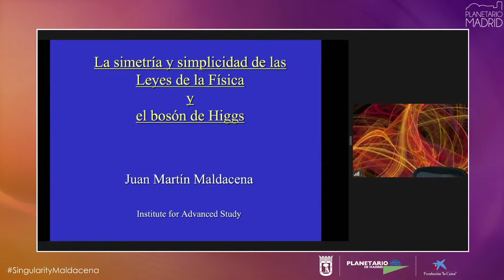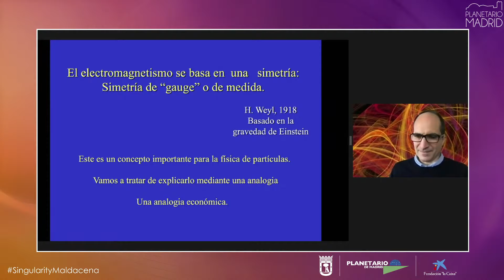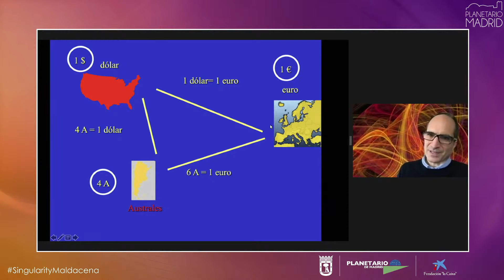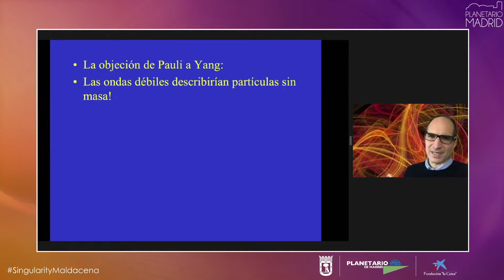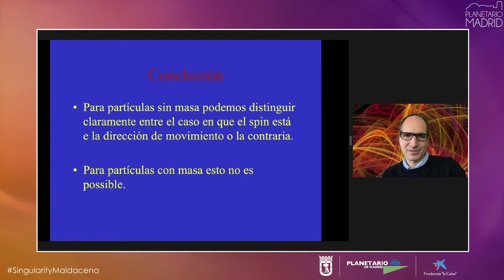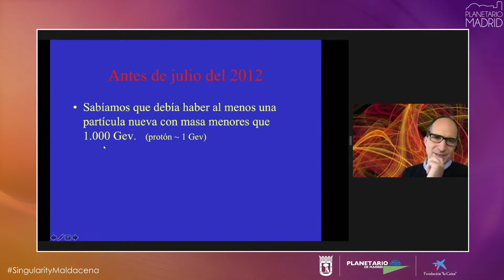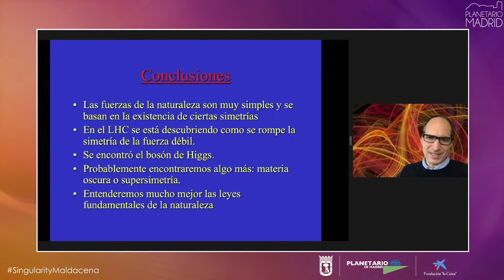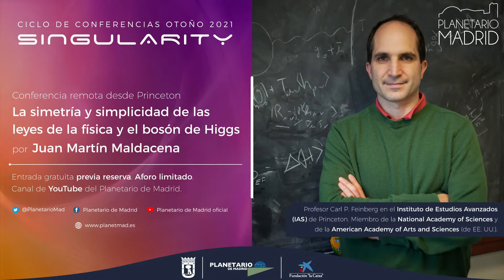Ciclo de conferencias SINGULARITY | Juan Martín Maldacena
LA SIMETRÍA Y SIMPLICIDAD DE LAS LEYES DE LA FÍSICA Y EL BOSÓN DE HIGGS

Hace unos años, el CERN (Organización Europea para la Investigación Nuclear) anunció el descubrimiento del bosón de Higgs, una partí¬cula fundamental para la física teórica moderna. ¿Por qué es tan importante el bosón de Higgs? Las leyes de la física se basan en ciertas simetrías que son necesarias para la consistencia matemática de la teorí¬a. Pero estas simetrías parecen estar en contradicción con ciertos aspectos de la naturaleza. Gracias al bosón de Higgs podemos tener las simetrías y explicar todos los aspectos de la materia.

Juan Martín Maldacena
"Carl P. Feinberg" professor at the Institute for Advanced Study, Princeton, EEUU
Nació el 10 de septiembre de 1968 en Buenos Aires. Licenciado en Física del Instituto Balseiro. Doctor en Física. (Universidad de Princeton, 1996). Profesor del Instituto de Estudios Avanzados, EE. UU. desde 2001. Actualmente la cátedra de “Carl P. Feinberg” en dicho instituto. Realizó investigaciones en la teoría de las cuerdas, la gravedad cuántica y la teoría cuántica de campos. Postuló la correspondencia entre las teorías de gravedad en espacios hiperbólicos y las teorías de partículas en su frontera. Estudió aspectos cuánticos de agujeros negros, fluctuaciones primordiales producidas por la inflación cosmológica, teorías de partículas supersimétricas, etc. Es miembro de la National Academy of Sciences y de la American Academy of Arts and Sciences (de EE. UU.). Escribió alrededor de 170 trabajos de investigación. Recibió las becas Packard y   MacArthur, la medalla de Dirac del ICTP, los premios D. Heineman, la medalla de Dirac y el Breakthrough prize, entre otros.